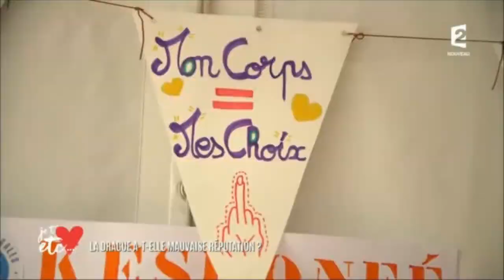Invité par TV France 2, Morning Kiss démontre qu'il est encore possible de draguer dans la rue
. 🎁 PDF GRATUIT : Lis mes "4 Compétences Clés" à cultiver dès aujourd'hui pour rencontrer, charmer et garder ta compagne !

👀 INSTAGRAM : Chaque jour une nouvelle pétite pratique sur la rencontre amoureuse

🧑‍🤝‍🧑 GROUPE FB : Postule à mon groupe Facebook secret "La Tribu" qui réunit les hommes actifs et motivés qui veulent se dépasser. Une seule règle : zéro touristes ! 🚧

💡 DIAGNOSTIC INDIVIDUEL OFFERT : Après un call de 30 minutes avec moi, repars avec de ton plan d'action personnalisé pour savoir par quoi commencer pour atteindre ton objectif.

Je suis coach certifié, formé à la PNL. J'ai fondé l'Institut Morning Kiss en 2014 pour transmettre à d'autres hommes l'approche de développement personnel qui m'a permis auparavant de transformer ma propre vie amoureuse.
Auteur du livre "30 Jours pour se caser (ou moins si vous lisez vite !)", aux éditions Kiwi, je suis régulièrement sollicité par les grands médias, écoles, entreprises, ainsi que par Meetic.

Je défends une approche moderne et mature des rencontres amoureuses, en proposant un travail sur soi pour dépasser ses limites et se défaire de ses blocages pour devenir acteur de sa vie amoureuse, en restant authentique et naturel.

🎯 Ma méthode signature : Les "4C" compétences clés de l'homme magnétique :

✅ #1 : CONFIANCE EN SOI, sinon tu resteras bloqué par la timidité...

✅ #2 : CLARTÉ D'INTENTION, sinon tu resteras "le bon pote"...

✅ #3 : CONNEXION, sinon elle t'oubliera vite...

✅ #4 : CONCRÉTISATION, sinon ça n'ira nulle part...

(... et aussi cultiver ton "truc en plus" à toi, unique et inimitable 😉)

Avec bienveillance,